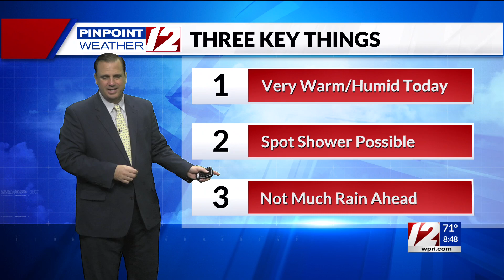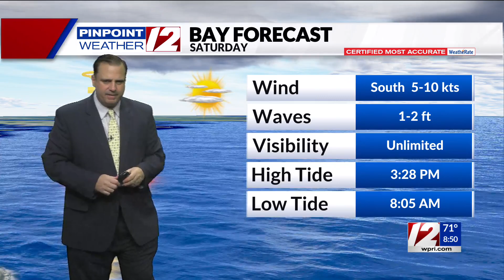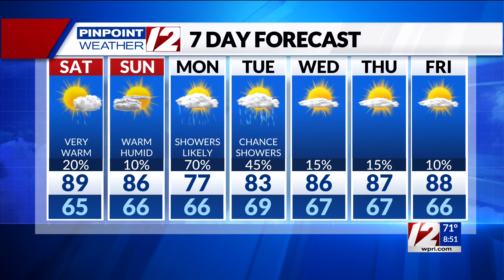Pinpoint Weather 12 Forecast